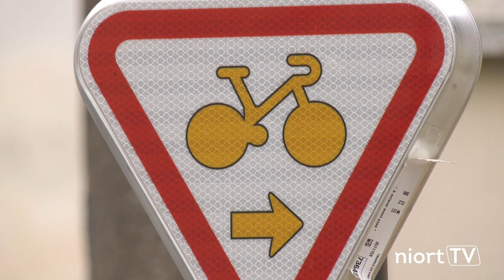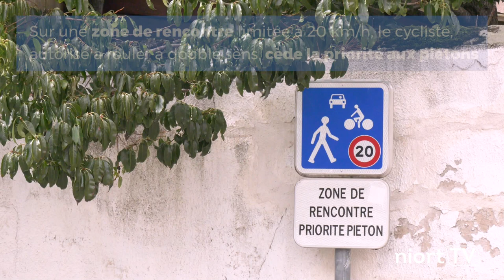Se déplacer à vélo à Niort : tout sur la signalétique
Vous pratiquez le vélo à Niort ? Explications des principales signalétiques mises en place par la municipalité, du sas vélo au double sens cyclable en passant par le tourne-à-droite ! Pour rouler en toute sécurité et civilité...

Plus d'infos dans le dossier "Le vélo dans la ville" du magazine Vivre à Niort d'octobre 2019.